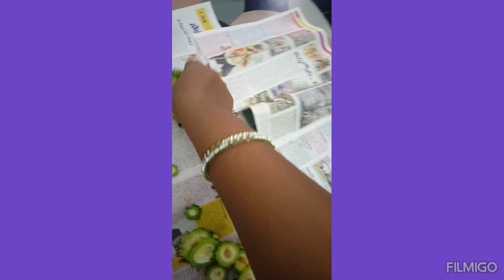July 19, 2023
tasty kaakarakay kaaram.